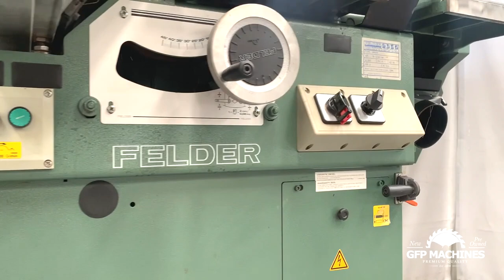Testing the 4 in 1 felder combination machine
✅ 3 Month quality warranty. T&C’s apply.
✅ Fully serviced and checked by GFP Machines!
✅ Technical services and training provided.
✅ Delivery assistance throughout Africa.
✅ Gys Potgieter’s promise: “If you are not happy with your machine, then bring it back within 7 days for a full refund”.